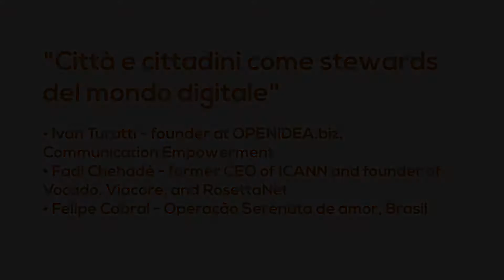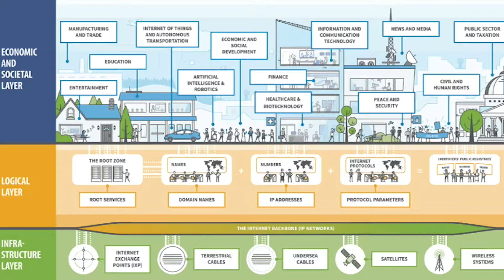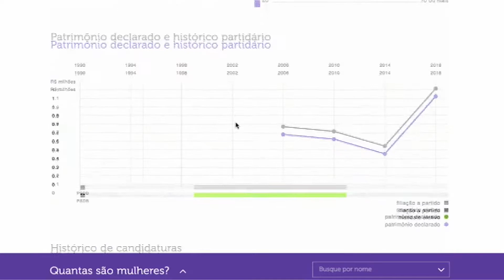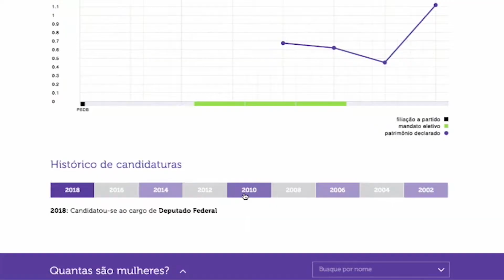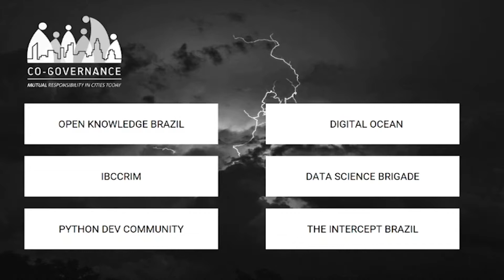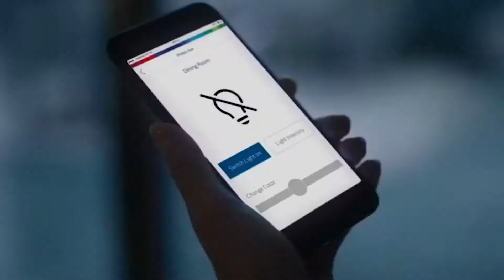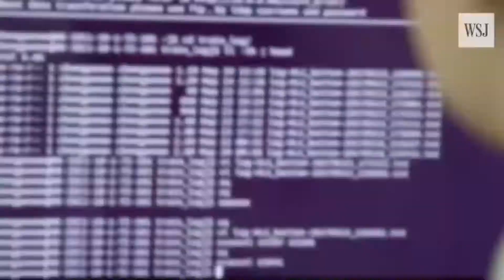Co-governance: Cities and citienzs as stewards of digital world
Cities and citienzs as stewards of digital world

Sperakers:
 • Ivan Turatti - founder at OPENIDEA.biz, Communication Empowerment
• Fadi Chehadé - former CEO of ICANN and founder of Vocado, Viacore, and RosettaNet
• Felipe Cabral - Operação Serenata de amor, Brasil